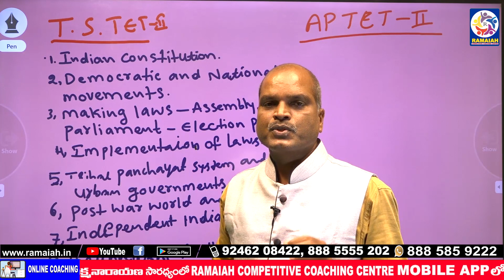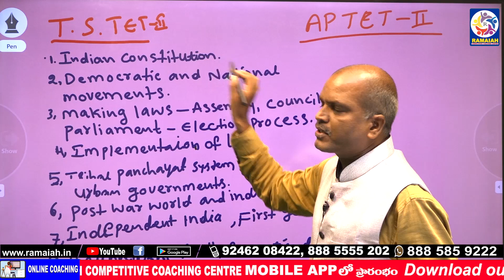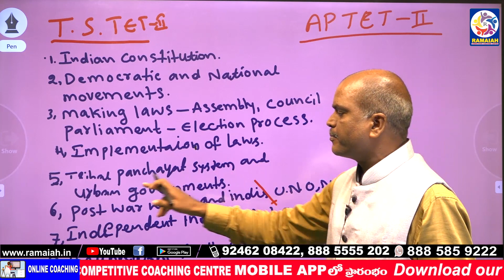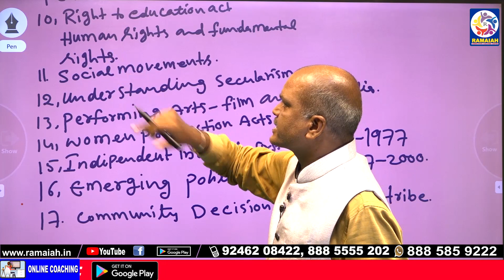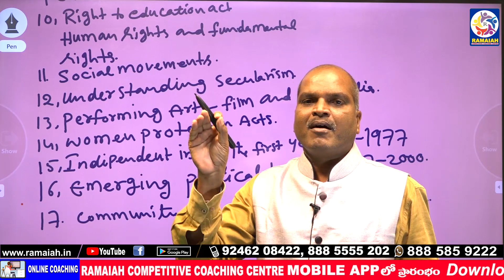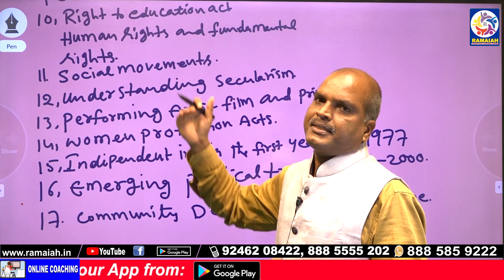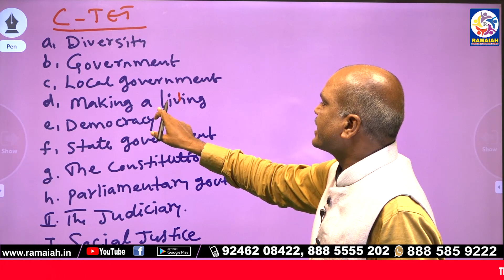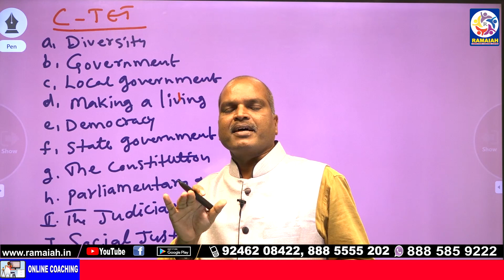TS - AP TET, C-TET,SOCIAL PAPER-2 CIVICS || BY MARKKANDEYA SIR..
APP LINK:
RAMAIAH COMPETITIVE COACHING CENTER has its own app now.

RAMAIAH COMPETITIVE COACHING CENTER

Online & Offline Coaching For :
TET, DSC, GURUKULA TEACHERS, C-TET, SI, CONSTABLES ,GROUP1,2,3,4,

ADRESS:
opp konark theatre kk arcade 2nd &3rd floor dilsuk nagar , HYD.